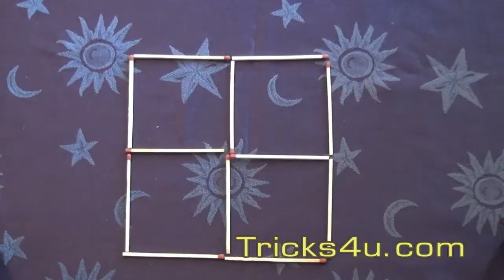from 4 squares to 3